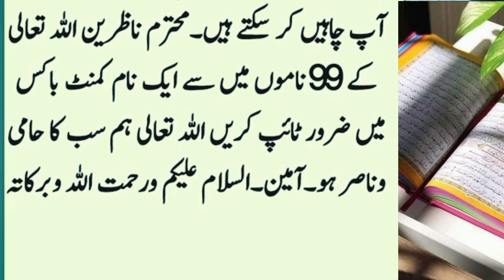3 Tasbih Parhte Parhte Mojza Dekh Lena Wazifa for success ❗ 3 Tasbeeh Parhne Ka Azmoda Amal hay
3 Tasbih Parhte Parhte Mojza Dekh Lena Wazifa for success | 3 Tasbeeh Parny ka Azmoda  Amal hay
your Serching
your searching
 Aulad ka wazifa Wazifa for hajat
Muskil ka wazifa
wazifa for dolat
100% working wazifa for urgent need of money
wazifa for rizq
wazifa
powerful wazifa for urgent money in 1 day dua for money
powerful wazifa for money dolat ka wazifa
dua for money urgently
wazifa for money and rizq
wazifa for money problem
wazifa for increase money ameer hone ka wazifa
powerful 100% working dua for money urgently barkat ka wazifa
wazifa for urgent money powerful wazifa for money and rizq
rizq me barkat ka wazifa rizq mein izafa ka wazifa
rizq ki tangi door karne ka wazifa daulat aur rizq ki barish ka wazifa
rizq ki barish ka wazifa rizq ki tangi ka wazifarizq me barkat ka wazifa rizq mein izafa ka wazifa
daulat aur rizq ki barish ka wazifa rizq ki barish ka wazifa
rizq ki tangi ka wazifa rizq main barkat ka wazifa
rizq main izafa ka wazifa rizq main izafa ka wazifa in urdu
wusat e rizq ka wazifa har hajat puri hone ka wazifa har hajat pori hone ka wazifa hajat puri karne ka wazifa
har hajat ka wazifa hajat puri hone ka wazifa
Muskilo ka Hal ka wazifa
Love marriage ka wazifa
Mohbat ki shadi karny ka wazifa
Bimeri sa najat ka wazifa
Her bimeri sa najat ka wazifa
Hajat pori honay ka wazifa
Aula ko farmbadar karny ka wazifa
wazifa for success
3 tasbih parhte parhte mojza dekh lena
wazifa for success
3 tasbeeh parhne ka amal
wazifa for success in life
wazifa,wazifa for money
success,wazaifa for success
tasbih parhne ki fazilat
read 3 beautiful tasbeeh on success in life
powerful qurani wazifa for success in life
rozana 3 tasbeeh ka kamal
ye tasbih parhte he